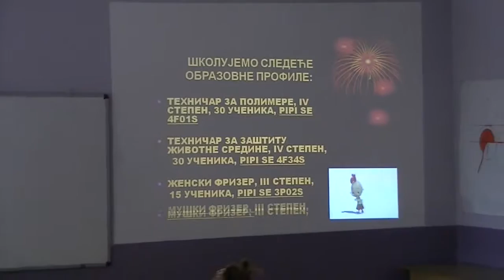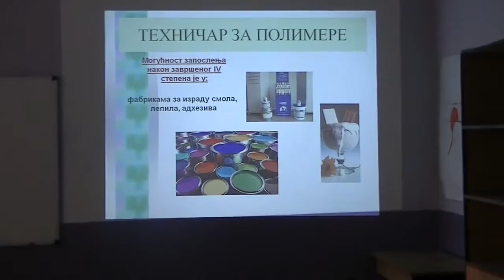Dan otvorenih vrata u Srednjoj stručnoj školi 21.05.2016.